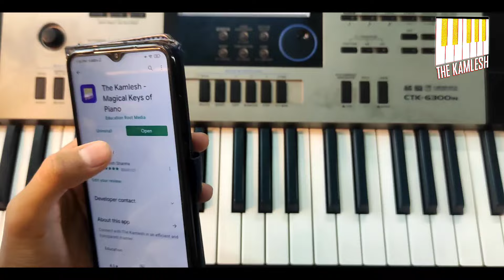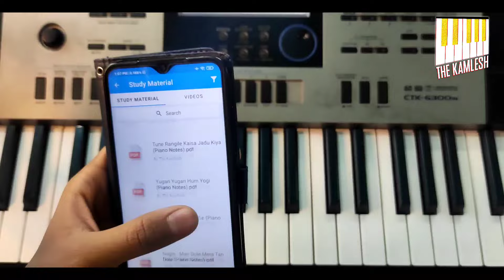Jeeta Tha Jiske Liye - मिनटो में पियानो पर बजाना सीखें | Easy Piano Tutorial & Notations | Dilwale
*offer available for only first 25 Students*